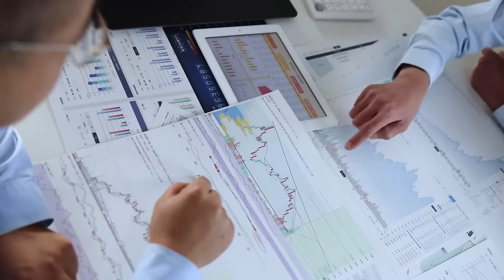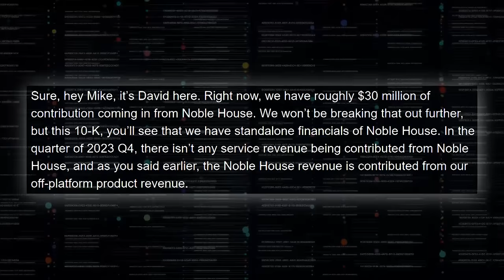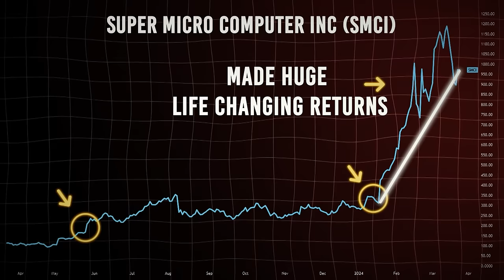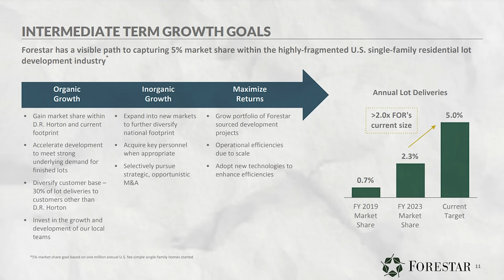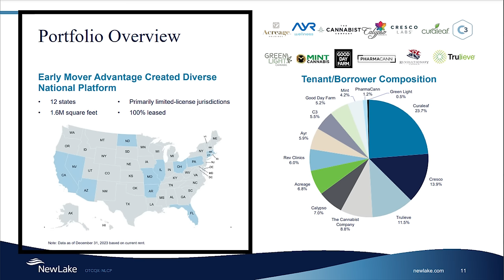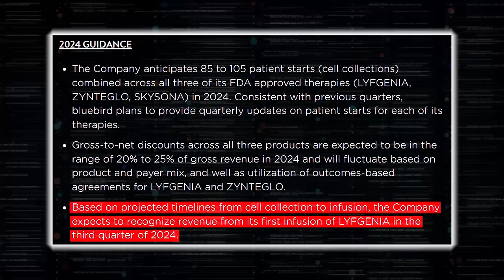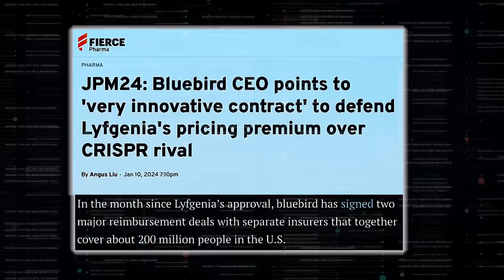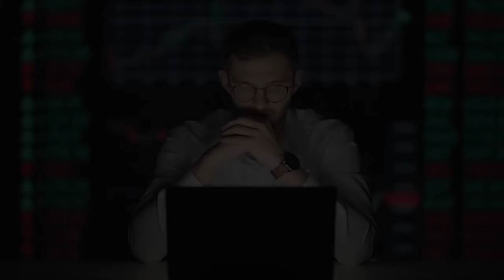"From $15 To $500 In 2024??" You Only Need 5 Stocks To Get Rich (Billionaires Are Loading Heavily)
In 1970, a shoe company named Nike was just a tiny speck in the vast world of sportswear. Remember Zoom? A small-cap company that skyrocketed during the pandemic? Today, these are global giants. And that's the beauty of finding the right small-cap stock at the right time.
In this video, we'll be using data, analysis, and a dash of intuition to identify the top 5 small-cap stocks with the potential to be tomorrow's household names.